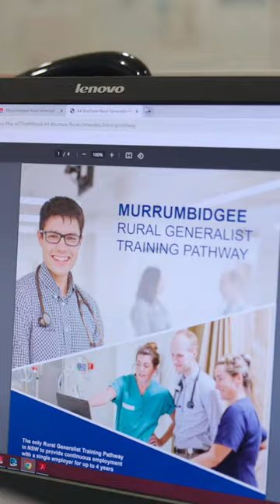The Murrumbidgee Model